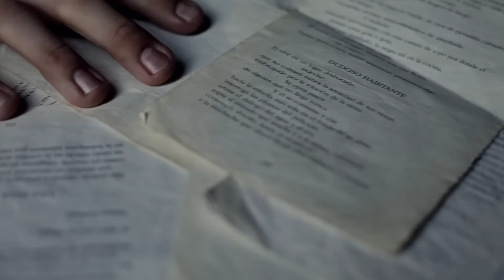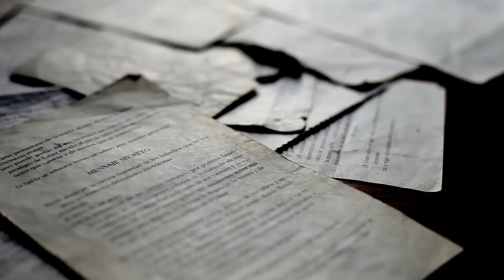Kevin Joyce - LA JAULA (Videoclip)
Donde la verdadera muerte?
La ausencia no esta afuera

Proyecto Poético Audiovisual de "La Jaula - Piano y Poesía" Álbum 2013

Compositor: Kevin Joyce